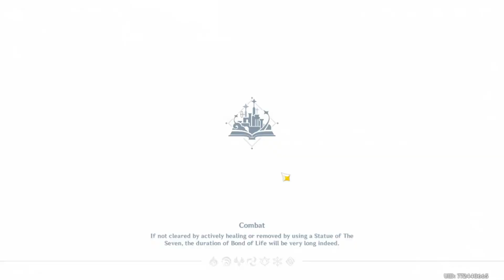Genshin Impact #53 | Simulanka Endgame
Footage of 21/8/24